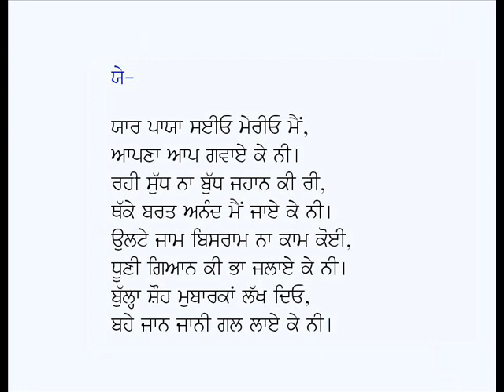Siharfi 2 Part-4-Kalam Baba Bulleh Shah (Punjabi Sufi Poetry)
Punjabi Siharfi: Siharfi 2 Part-4 (Last Part)
Poet: Baba Bulleh Shah
Voice: Karamjit Singh Gathwala